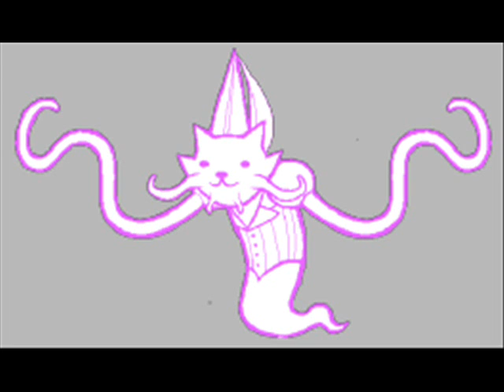Homestuck According to My Cousin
Homestuck according to my ten-year old cousin. I am an idiot.